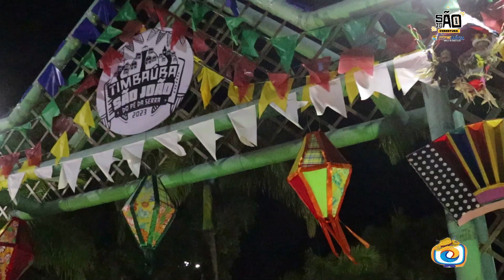SÃO JOÃO DE TIMBAÚBA / QUARTA-FEIRA DIA 28 DE JUNHO / SULLIVAN E COSMINHO NETO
Véspera de São Pedro, teve mais alegria e dois grandes shows nas Praça do Centenário em Timbaúba, no São João do Pé da Serra. Vem conferir.